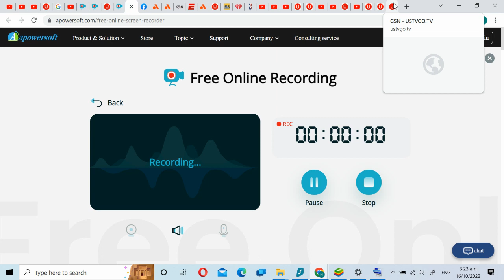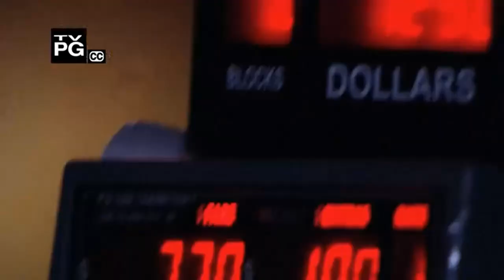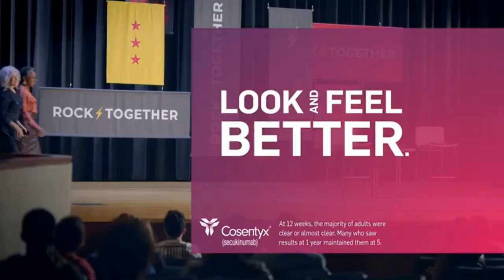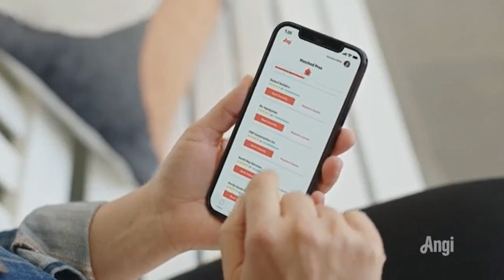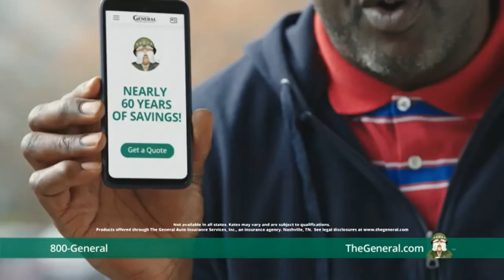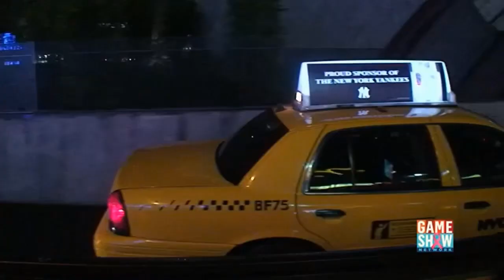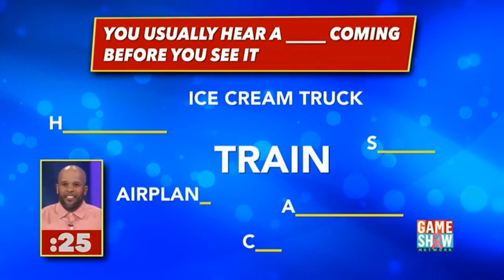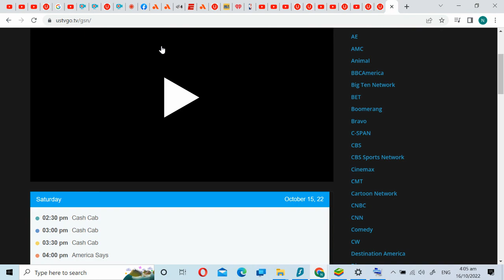recording 2022 10 16 04 06 01